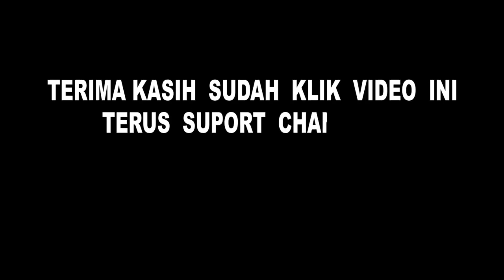Suasana Malam jalan Pedesaan Gunungkidul di DESA BANARAN, Ramadhan 1444 H